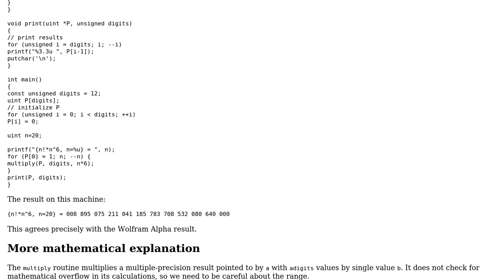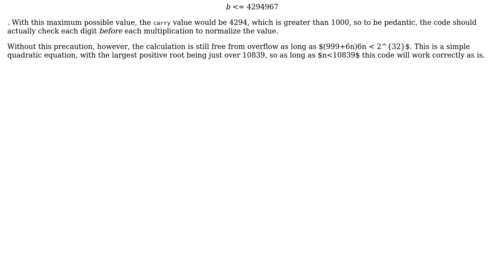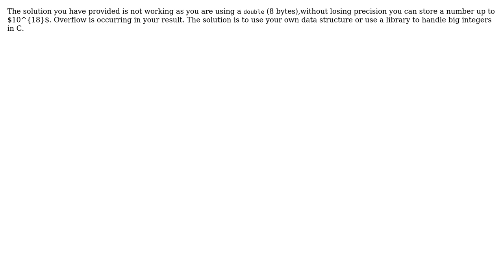Code Review: Representation of the formula P(n) = (n!)(6^n) in C (3 Solutions!!)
Code Review: Representation of the formula P(n) = (n!)(6^n) in C

With thanks & praise to God, and with thanks to the many people who have made this project possible! | Content (except music & images) licensed under CC BY-SA | Music | Images & others | With thanks to user thelastpanda user rolfl user Edward user akashchandrakar and the Stack Exchange Network Trademarks are property of their respective owners. You are responsible for your own actions.